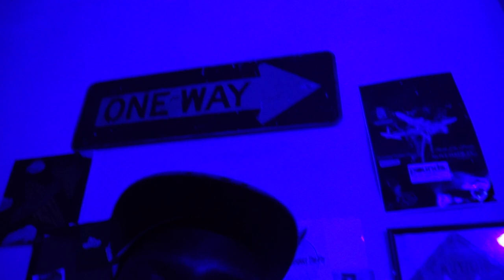Pescado Poncho - On My Way (Official Music Video)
Directed/Shot/Edited by: Nuddie Piper & Pescado Poncho
Produced by: Clark Make Hits